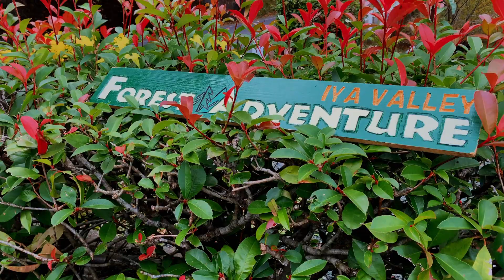SHIKOKU LOCAL CHARM 〜Kagawa, Tokushima and Kochi〜 (Short ver.)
Let's go to find Shikoku local charm!